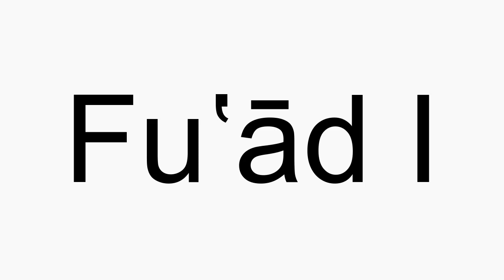How to pronounce Fu╩╜─üd I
Fu╩╜─üd I American English pronunciation. How to pronounce Fu╩╜─üd I correctly. How to say Fu╩╜─üd I in proper American English.